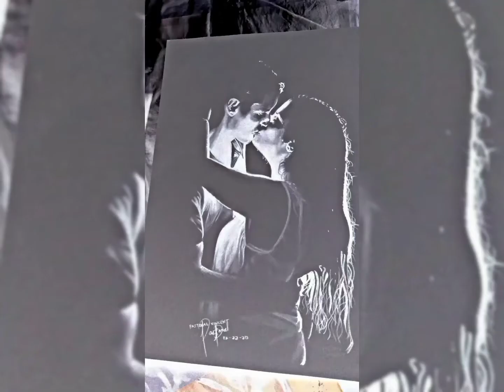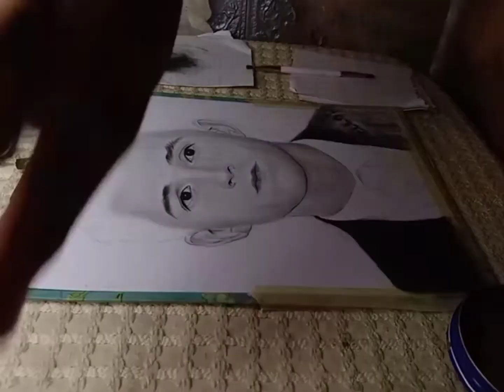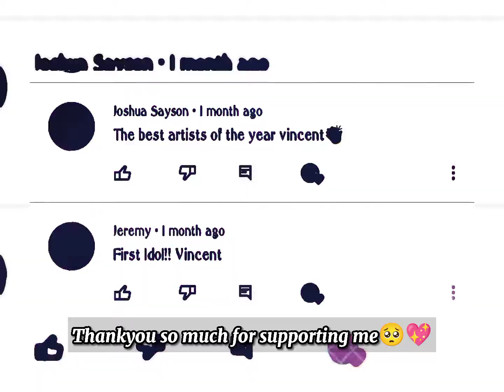Drawing Realistic Tom Holland | Spiderman | Charcoal Drawing